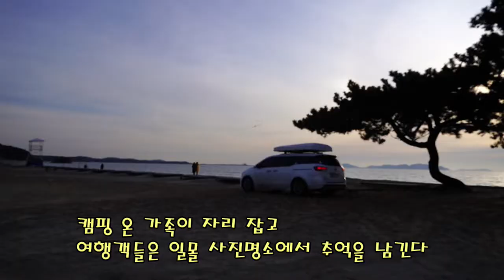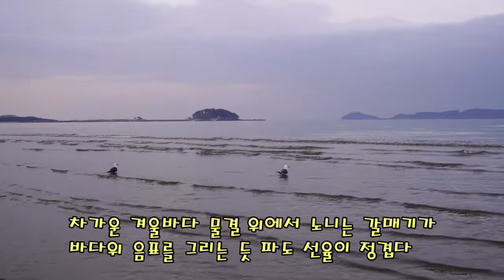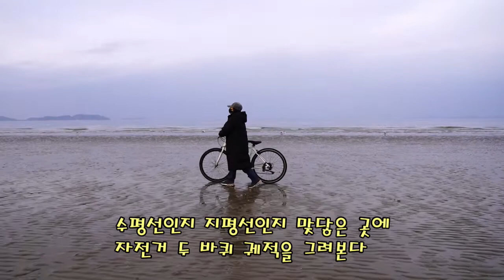태안 가볼만한곳 서해 드라이브코스 바다여행 청포대해수욕장